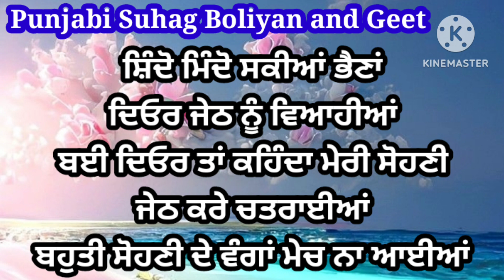ਵੰਗਾਂ ਮੇਚ ਨਾ ਆਈਆਂ | ਗਿੱਧੇ ਵਾਲੀਆਂ ਬੋਲੀਆਂ | Punjabi gidha boliyan